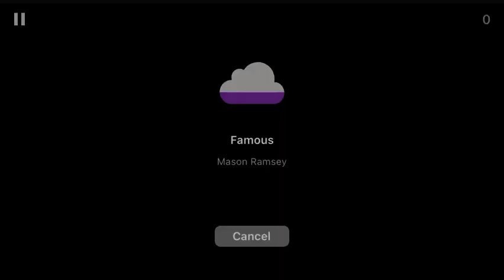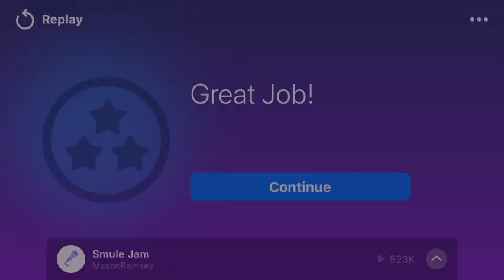Famous mason ramsey magic piano classical guitar instrument